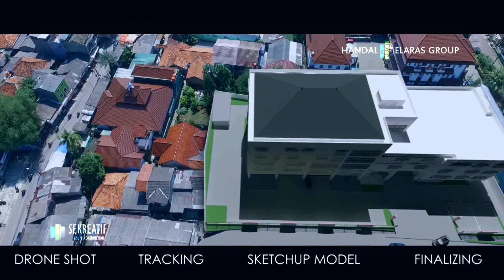[HSG Survey & Mapping] Drone shot,Tracking, Sketchup Model & 3D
HANDAL SELARAS GROUP merupakan kumpulan perusahaan dengan cakupan bisnis terintegrasi yang bergerak
di bidang arsitektur, manajemen konstruksi, foto udara & pemetaan, perencanaan tata ruang, serta
pengembangan sistem informasi.